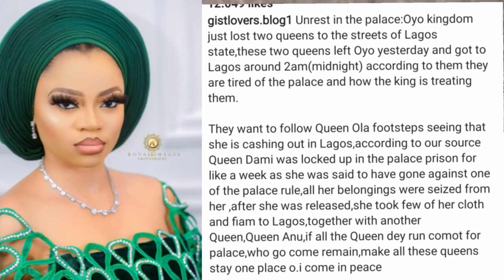Alaafin Of Oyo Another Two Wife's Run Away from The Palace Olori Dami And Olori Anu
Alaafin of oyo Another Two Wife's Run Away from the Palace